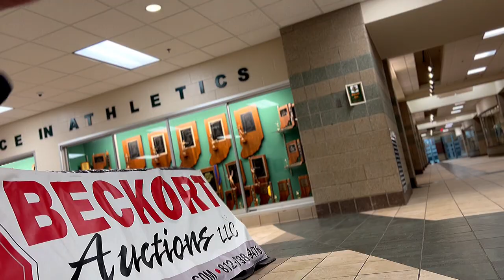Breaking Floyd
A short film by Aidan Doss, Michael Spengler, and Mason Hinkle